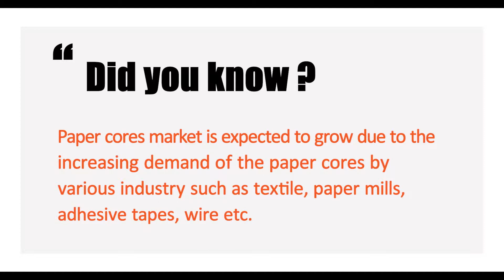paper core tube machine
Double Output Napkin Tissue Making Machine
JORI GROUP CO.,LIMITED